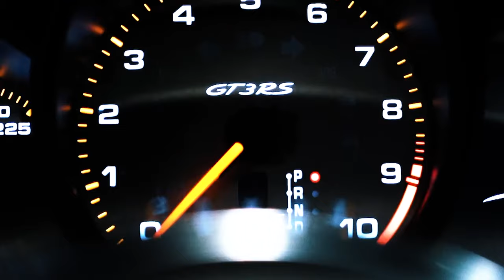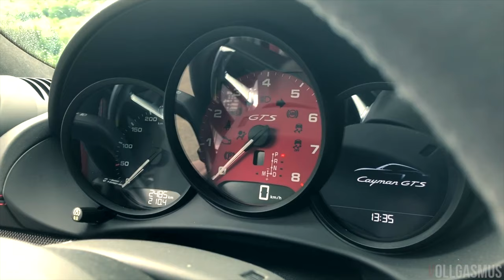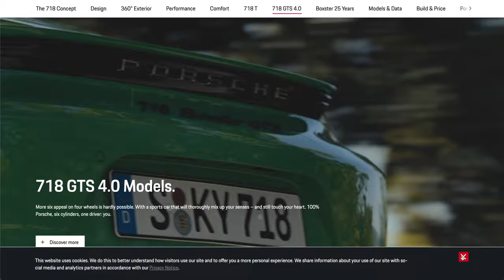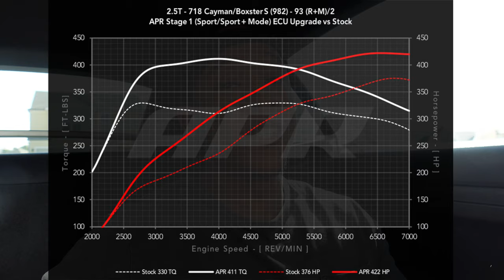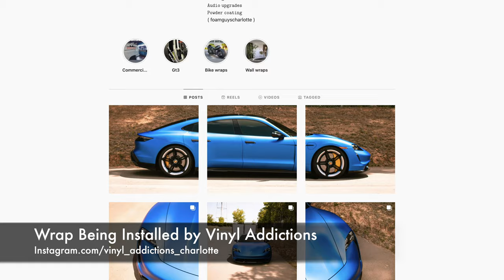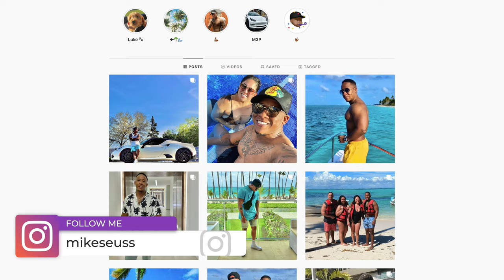My NEW Porsche 718 Cayman S | The Story of my Dream Car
After years of waiting, I finally made the decision to buy my dream car, the Porsche 718 Cayman S, and today i'm revealing it in this special video. See what led up to this moment and why I needed to have this car in my life. FOLLOW UP VIDEO

CHAPTERS

0:00 Intro
0:24 The Backstory
4:49 My New Car
6:03 Why I Chose The Cayman S
8:09 Future Plans For This Car
9:42 Outro

OTHER PORSCHE VIDEOS

10 MUST HAVE Porsche Accessories for EVERY Porsche Model

MUST HAVE PORSCHE ACCESSORIES (paid links)

Screen Protector
Floor Mats
OBD2 Scanner
Phone Mount
Car Cover
Battery Maintainer
Dash Cam
Car Wash Kit
303 Marine Aerospace Protectant
Windshield Shade
License Plate Frame

PORSCHE CLOTHING, WATCHES, & SUNGLASSES

EQUIPMENT I USE (paid links)

Sony ZV-1
Go Pro Hero 9
iPhone 12 Pro
BOYA by-MM1
Rode Wireless GO
Joby Telepod 325

MAIN TAGS

OTHER TAGS

porsche
porsche cayman t
porsche 718 cayman s acceleration
porsche 718 exhaust
718 sound
porsche cayman
porsche 718
cayman s
cayman straight pipe
awe tuning
apr tune
porsche upgrade
porsche cayman gts
cayman gts
2018 porsche cayman gts
cayman gts 4.0
2021 porsche cayman gts
porsche cayman gts 2018
2022 718 cayman
2018 porsche boxster gts
porsche 718 cayman s exhaust
cayman t
straight pipe cayman
porsche price
porsche 718 t
718 cayman t
718 t